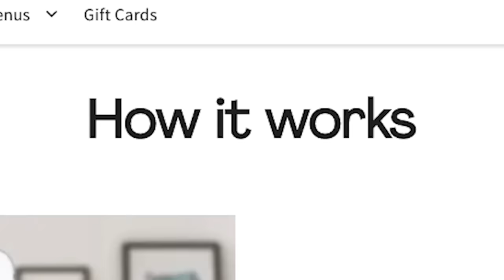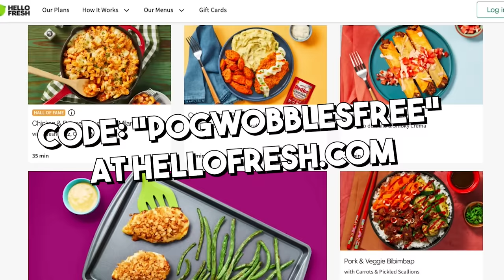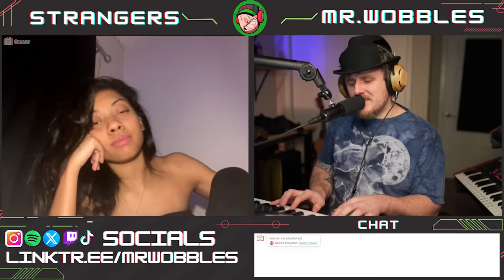Simp SINGS HIS WAY into GIRLS HEARTS on OMEGLE!!!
Mr. Wobbles goes back on omegle to simp for all the fine ladies again in this video, he knows that singing for them will be the easiest way into their heart!!! will they all love him? Figure out for yourself!